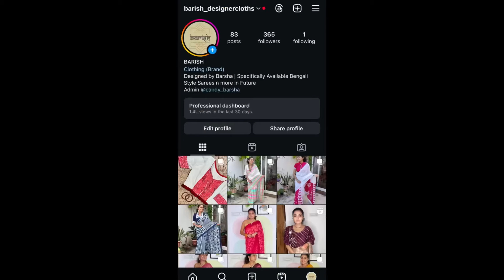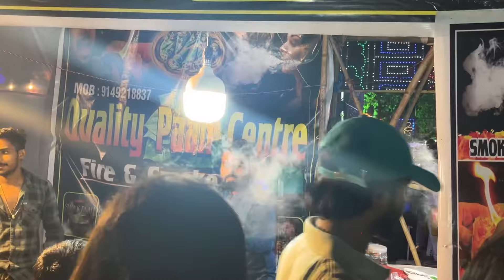Yeaha Tickets se Ganesh Padals dekhne hote hai 🤔 kesa Culture Devlope ho rahi hai- Jhaki Cancel